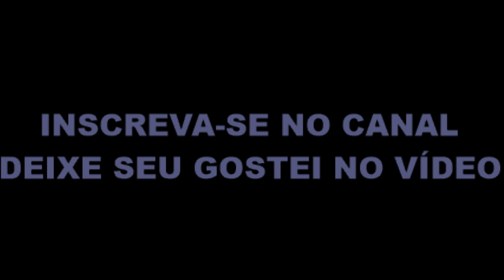Grêmio 0 x 2 Palmeiras | Narração: José Manoel de Barros | Rádio Jovem Pan - 06/06/2018